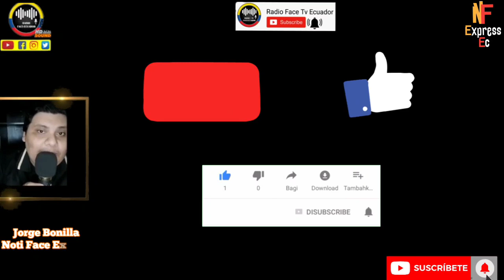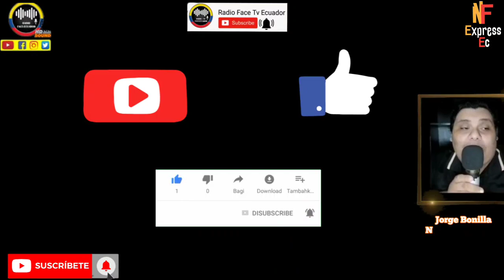LUISA GONZÁLEZ ACLARA TEMA DE SUPUESTA ALIANZA CON BANCADA DE DANIEL NOBOA NOTICIAS RFE TV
LUISA GONZÁLEZ DEJA CLARO CUALES SERAN LOS PUNTOS EN COMUN DE LA SUPUESTA ALIANZA CON EL PRESIDENTE ELECTO DANIEL NOBOA NOTICIAS RFE TV 👇